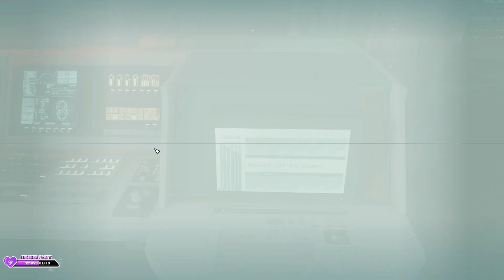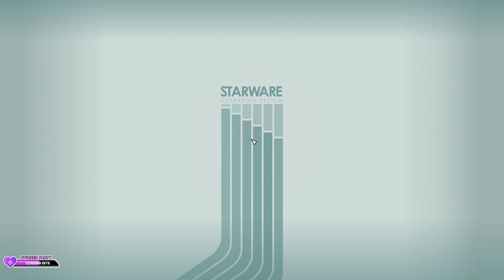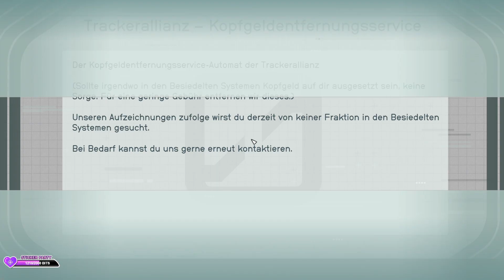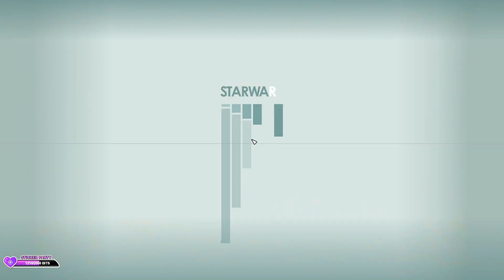Starfield [89] Crimson Fleet - Schlüssel erkunden - Echos der Vergangenheit Level 24+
Das neuste Gameplay zum Spiel Starfield hier auf meinem Kanal

Wie Fallout und Elder Scrolls Skyrim gibt es unendlich viel zu entdecken! Wir starten durch! Viele Quests und viele NPCs haben stundenlange Inhalte für euch!

Hier könnt ihr STARFIELD bestellen:

Publisher: Zenimax/Bethesda